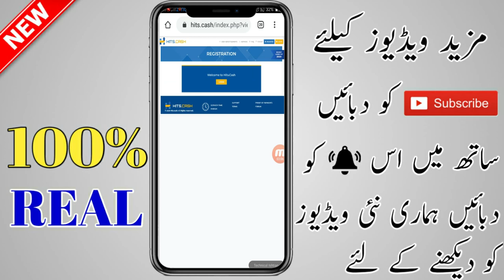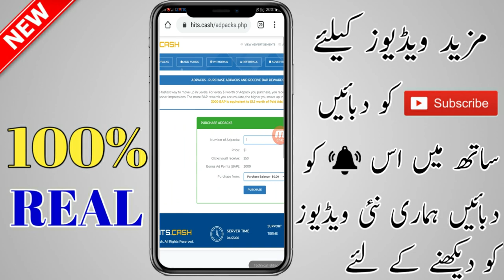How To Online Earning in 2020 || How to Online earning in Pakistan